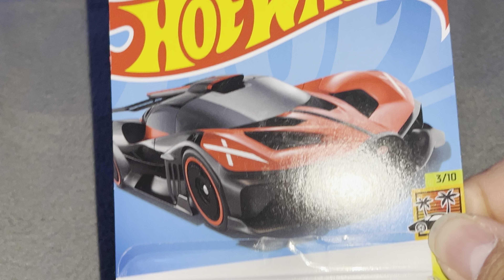#412 Hot Wheels Bugatti Bolide